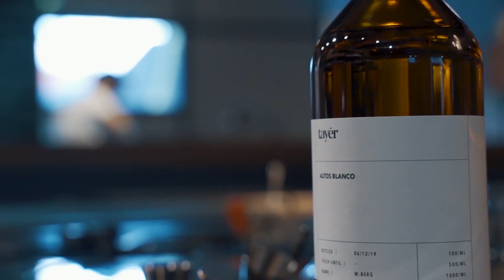Why You Should Be A Bartender - Monica Berg's Best Advice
Bartender and entrepreneur, Monica Berg gives her advice and life lessons on the bartending world. Step behind the scenes of her exciting new bar, Tayēr + Elementary, to discover her secrets to mixology!

Monica Berg is the winner of the Altos Bartenders’ Bartender Award at The World’s 50 Best Bars 2019, an accolade voted by her peers who head up the venues in The World’s 50 Best Bars list.

Tayēr + Elementary is Monica Berg's first own bar with partner Alex Kratena. She began her career in Oslo, where she gathered up experience at a variety of venues – from dive bars to nightclubs – before she took over the H.Butlers Bartending School in her early twenties. Always a high-achiever, she followed her early successes by honing her skills at London’s Pollen Street Social, then at Oslo’s award-winning bar Himkok. In recent years, she launched her own liqueur, Muyu, and co-founded P(our), a non-profit and educational symposium for the bar industry.

50 Best Restaurants TV is the official YouTube channel for The 50 Best Restaurants brand, which publishes annual lists of the opinions of thousands of international restaurant industry experts. These lists are announced at the award ceremonies of The World's 50 Best Restaurants, Asia's 50 Best Restaurants and Latin America's 50 Best Restaurants.